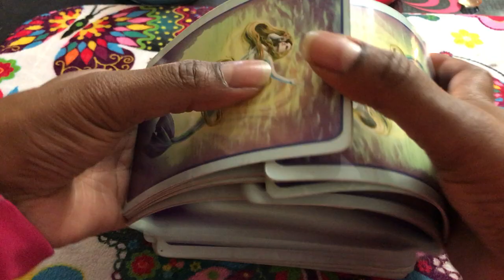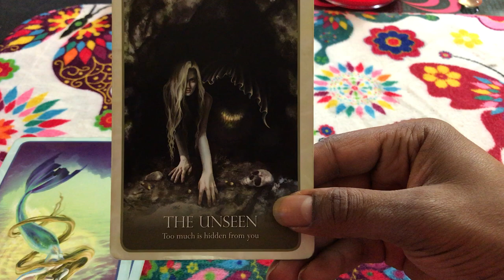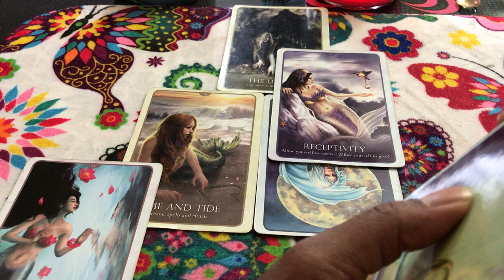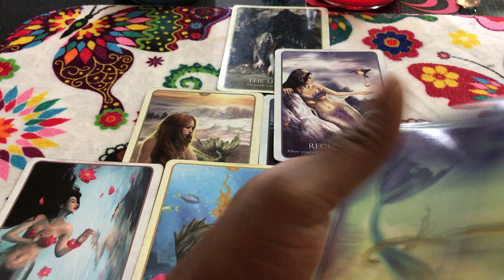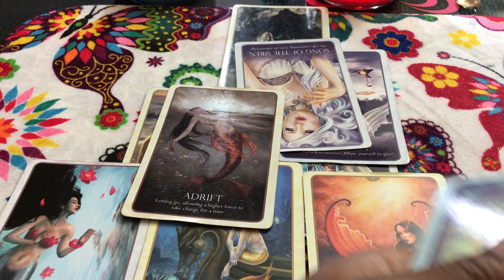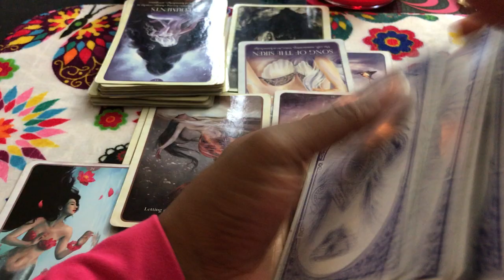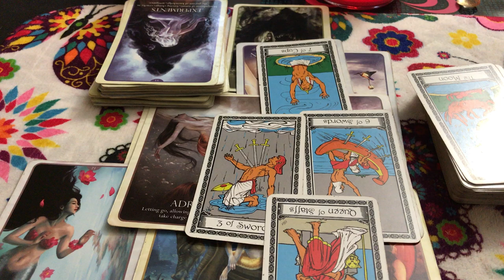🦋 (TIMELESS)) Gemini Love too Much is hidden from you. TAROT TAROT